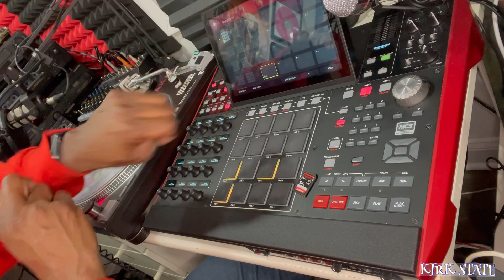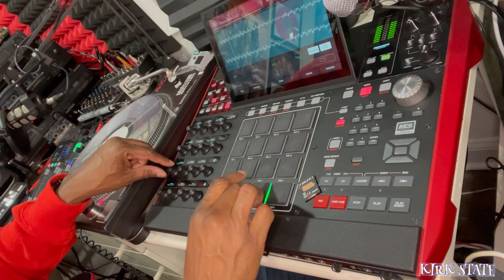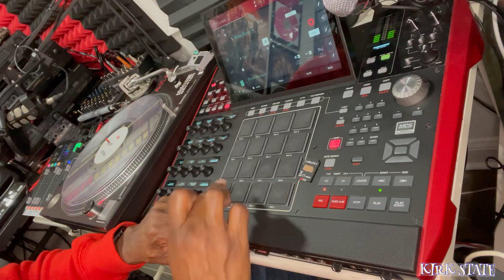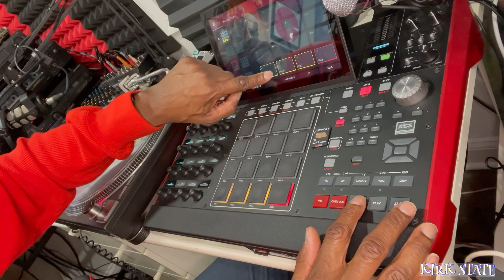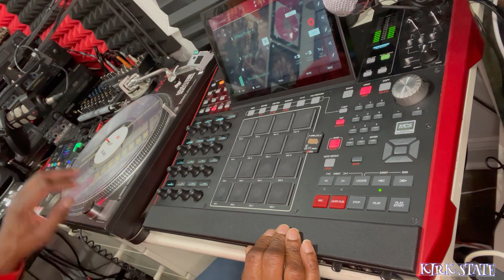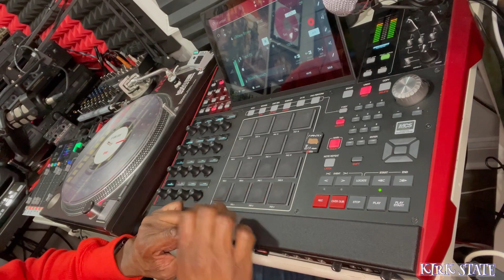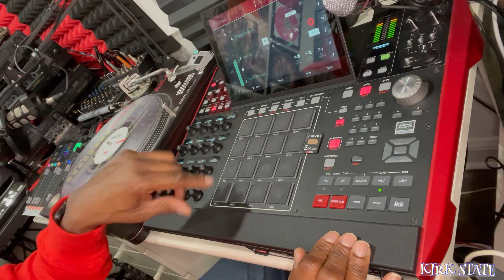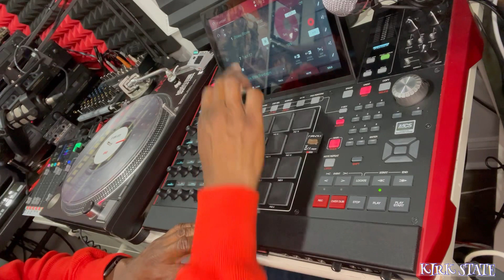Sampling 1960s Cover Songs Into Boom Bap Akai MPC X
KIRK STATE GEAR:
SONY 7506 HEADPHONE

AKAI MPC

numark pt01

Rodecaster Pro

Ca$hApp @djkirkstate